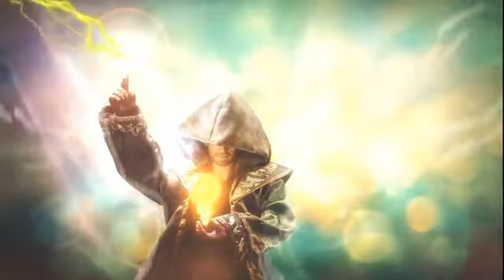💎 Energy transfer of the white brotherhood 💎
The cosmic rays of love and protection flow to you from the light places and force fields of the white Brotherhood. They help you to unfold your talents and grow in the time of change.

To never miss a channeling again, subscribe to my channel and press the bell so that you are always up to date with all the important messages of the spiritual world.

Use our healing meditation music for Deepak Chopra meditations, Buddhist meditation, mindfulness meditation, Zen meditation, and Eckhart Great Meditation. It raises your vibration and supports the opening of the third eye and the activation of the pineal gland.

Many thanks 💖

Monika Cardinal
IBAN: DE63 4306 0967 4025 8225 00
BIC: GENODEM1GLS